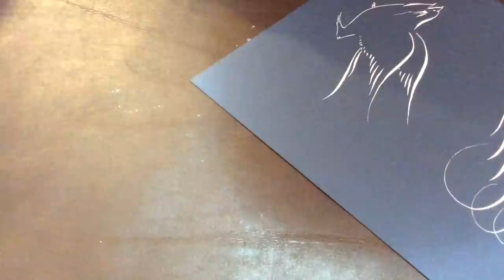Off-hand Bird Flourishing With White Ink- Calligraphy by Hoang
Leonardt EF Principal & Bleeding Proof Dr. Martin White Ink
Speedball Straight Holder, Leonardt EF Principal nib, Higgins Eternal ink